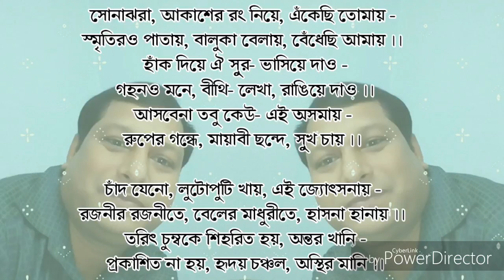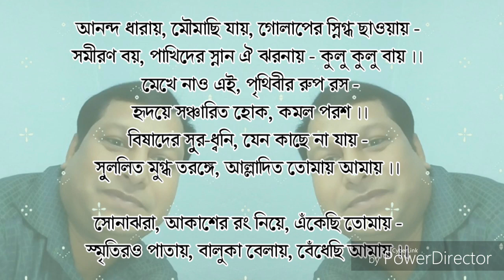BANGLA ADHUNIK GAN RECORDING ER OPEKSHAY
SONA JHARA AKASHER RANG NIYE EKECHI TOMAY
SRITI RO PATAY BALUKA BELAY BEDECHI AMAY